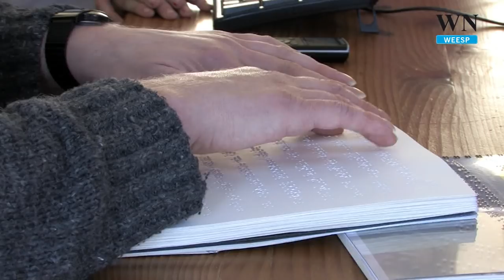Klassen Kors Breijerschool op bezoek bij blinden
WEESP - Hoe loop je nou als je niks kunt zien? Of hoe zet je een kopje koffie? Twee klassen van de Kors Breijerschool konden vandaag even ervaren hoe het is als je niks kunt zien.

De klassen van de Weesper school bezochten twee blinden en mochten alles vragen over hoe ze alledaagse dingen oplossen. Na veel vragen werden de kinderen geblinddoekt en mochten ze zelf proberen om met een stok de trap op te lopen en zonder morgen een glas limonade in te schenken.

Het bezoek van de schoolklas werd gedaan in het kader van de 'Buitenklas' van de Kors Breijerschool. Met deze klas gaat de school regelmatig naar buiten om dingen te leren.